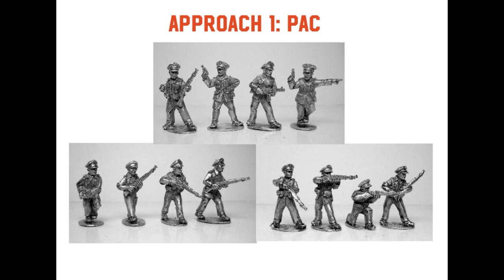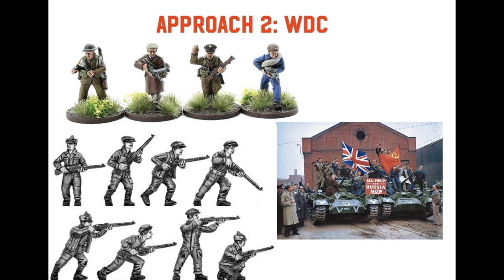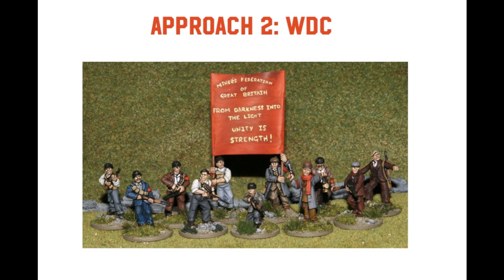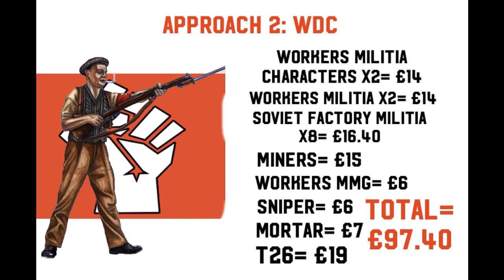How to start 1938 A Very British Civil War: The People's Armies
Links to the models:
Empress miniatures for People's Assault Columns: